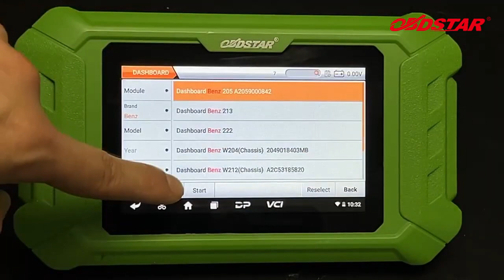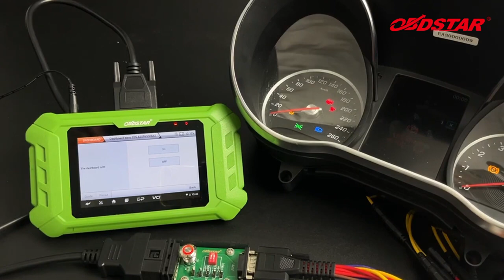OBDSTAR MT501: dashboard power on for Benz 205 - obdexpress.co.uk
OBDSTAR MT501 is an automotive test platform by BENCH newly developed by OBDSTAR, which is multi-function in one, including dashboard power on, ABS power on, gear lever power on, A/C(air conditioning) panel power on and more.

It adopts latest 3.0 APK operating platform, is a good helper for automotive maintenance technicians.